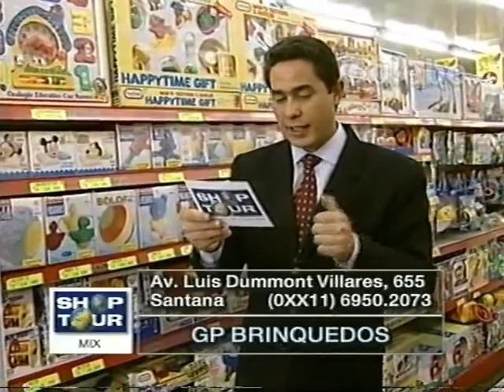GP BRINQUEDOS DUDA GALEBE 29 09 2000 1